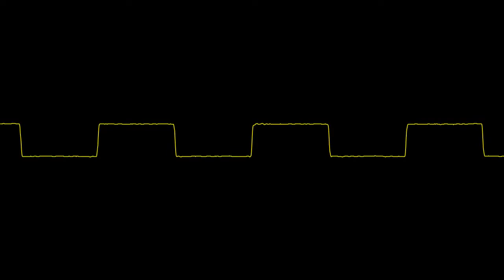Planet X3 - Into Battle (PC Beeper - Oscilloscope View) OVGen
this shows the quality of game audio using only one voice and square waves.